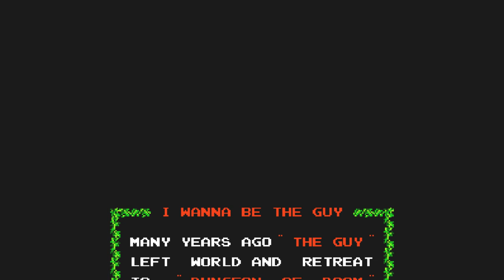I wanna Be The Guy Part 1